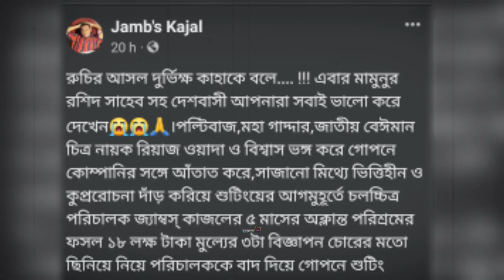আমি তার নামে মানহানির মামলা করবো রেগে গিয়ে যা বললেন রিয়াজ ভিডিও দেখুন